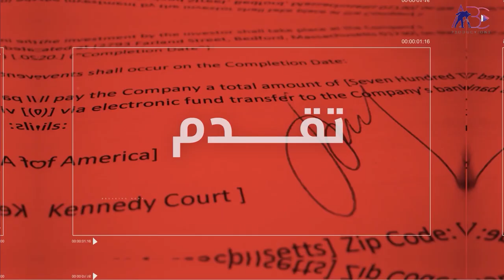Daddys Bites - عندما تبدع رائدة الأعمال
ستكشف هذه الحلقة عن أساليب مبتكرة تستخدمها الطبقة الثرية للإدارة الذكية لأموالها، مما يمكن الاستماع إليها لفهم كيف يتخذ الأثرياء قراراتهم المالية وكيف يستثمرون لتحقيق العائد المثلى. سنستعرض قصص نجاح وخطط استثمارية تمكنهم من تحقيق النجاح المالي وتحقيق مكاسب هائلة.

ستتاح للمستمعين الفرصة لاستكشاف أسرار النجاح المالي وتعلم كيف يمكن تطبيق هذه الاستراتيجيات في حياتهم اليومية. ستكون هذه الحلقة دليلًا شاملاً لفهم كيف يمكن للجميع أن يتبنى منهجًا ذكيًا نحو إدارة أموالهم وتحقيق الاستقرار المالي والتفوق في الحياة.

استعد لاستكشاف أسرار النجاح المالي واستلهم من قصص الأثرياء الذين نجحوا في تحقيق ثرواتهم وتضاعفها بشكل استثنائي، وابدأ رحلتك نحو تغيير نمط حياتك المالي وتحقيق أهدافك بسرعة وفعالية.
Daddys Bites
food motion
dubai maria

تابعنا على حساباتنا في شبكات التواصل الإجتماعي